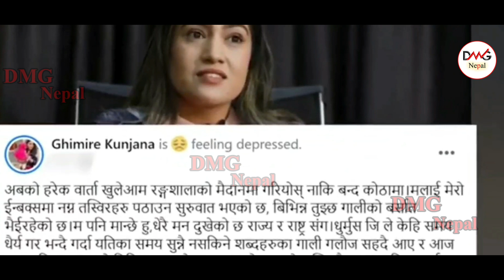रंगशाला रबिले बनाउनु पर्छ dhurmus र renu को काम छौन // rabi lamichhane & yubraj safal // DMG Nepal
रंगशाला रबिले बनाउनु पर्छ dhurmus र renu को काम छौन // rabi lamichhane & yubraj safal // DMG Nepa

नयाँ प्रतिभा कोही हुनुहुन्छ र केहि घटना घट्यो भने सिधा सम्पर्क गर्नुहोला ☎️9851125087

live new today
reality news nepal
reality,real news
news
viral reali news update
politics
rabi lamichhane
rabi lamichhane updates
sandeep lamichhane
rabi lamichhane live
rabi lamichhane chitwan
nepal to saudi arabia
rabi lamichhane song
rabi lamichane
rabi lamichhane ghanti
rabi lamichhane new song
rabi lamichhane new video
pyl rabi lamichane
rabi lamichane update
rabi lamichane news 24
pir rabi lamichhane
rabi lamichhane mcc
rabi lamichhane win
rabi lamichhane vote
rabi lamichhane story
nRelated video -
live new today
reality news nepal
reality,real news
news
politics
rabi lamichhane interview update
advancing
@Ravi Lamichhane
@exclusive rabi news
@yage mani neupane
@tara baral letest interview
@pushpa kamal dahal
@nepali politics
@letest political discuss
@gyanendra shahi
@Rabi Lamichhane
@प्रधानमन्त्री
@उपप्रधानमन्त्री
@गृहमन्त्री
lowers
rabi lamichhane about interview
rabi lamichhane party news
रवि लामिछाने न्युज
रवि नागरिकता खारेज
रबि लामिछाने
गृहमन्त्रालय
nepali news
today nepali news
nepal
aja ko news
aja ko khabar
news
news nepal
punya gautam
hari udasi
bijaya ghimire
butwal news
sabita bhandari
butwal
gyanendra shahi
sabita bhandari
rabi lamichhane
sagar thapa
bishnu baral
dmg nepal